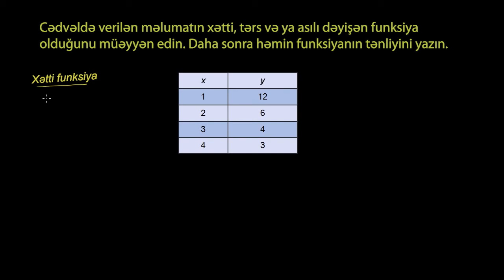Xətti, tərs və ortaq dəyişən funksiya